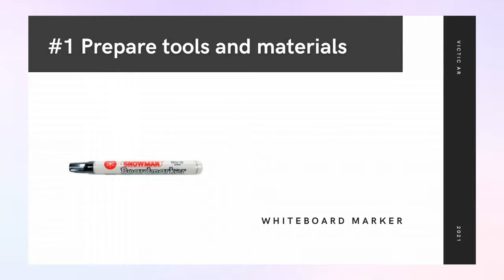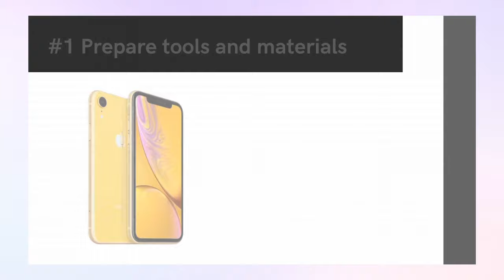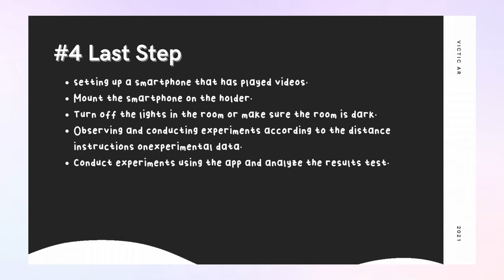【P R O D U C T】ECO FRIENDLY PROJECTOR 『VICTIC AR』